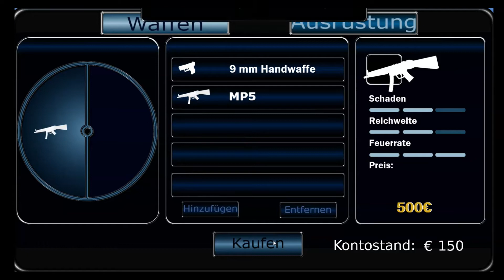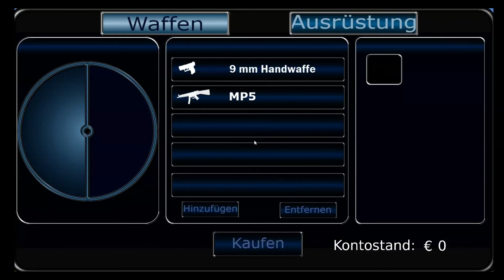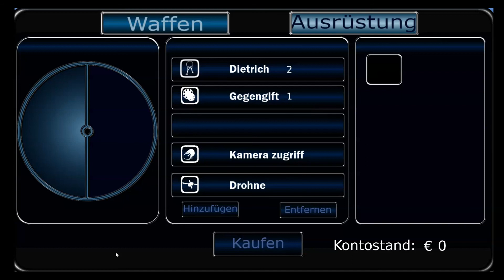Anti Infected - 002 - Bughunting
Musikalische Unterstützung des Intros erfolge durch die Band Starkbier.

Den Sound der Endcard spendiert euch ein Silent Partner von Youtube:
Hang for Days -Silent Partner -Alternative & Punk - Funky

Seht euch auch die folgenden Kanäle an:
► RayPlay: